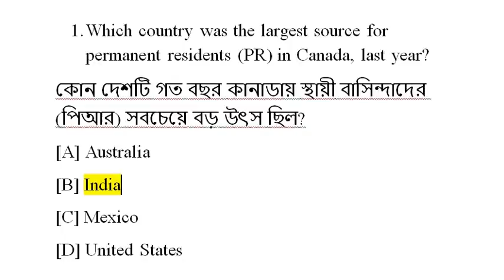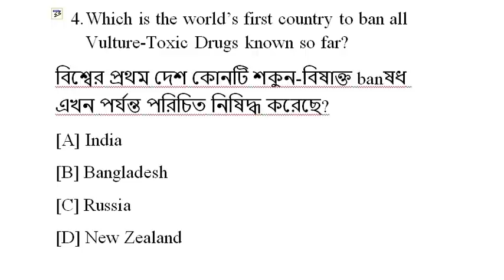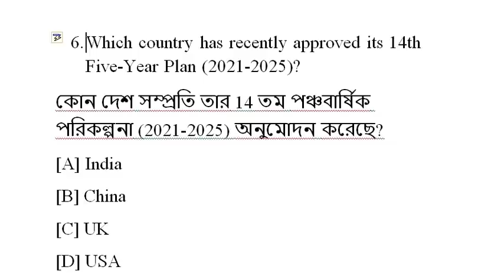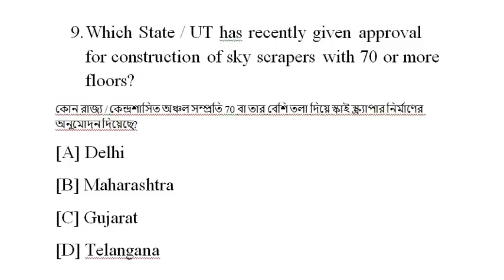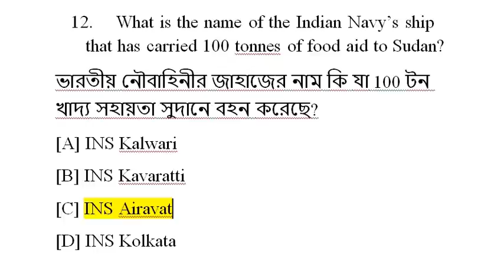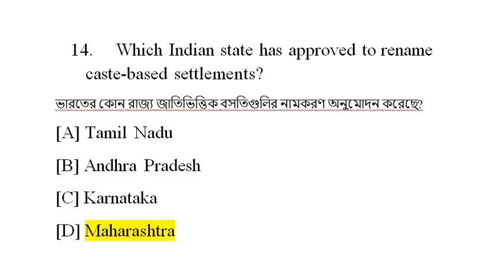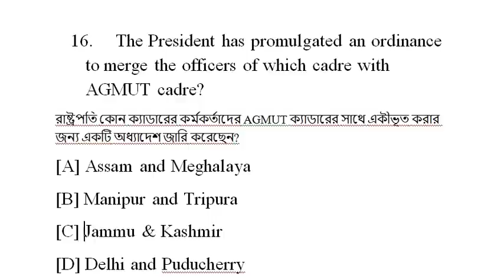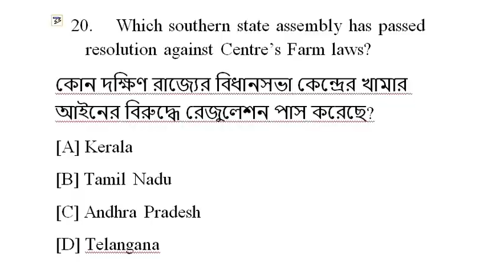G.K Special || Part - 8 || LDC || Agri-Assistant | Group -D | MTS | TET || other exam 2021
Let's see how you are all join with us (Tutorial Video) 2021
How to join with us through Teachmint App (Tutorial Video) 2021 JRBT Exam 2021
Your Teacher Let's Crack Tripura Exam has invited you to join

Classroom: JRBT Exam 2021
Subject: All Subjects
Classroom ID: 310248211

Tripura jrbt
Upcoming Tripura exam
LDC important
JRBT exam